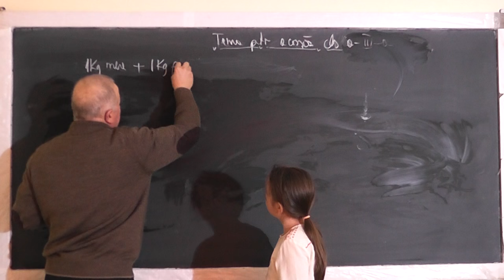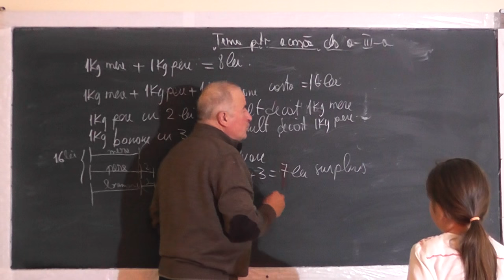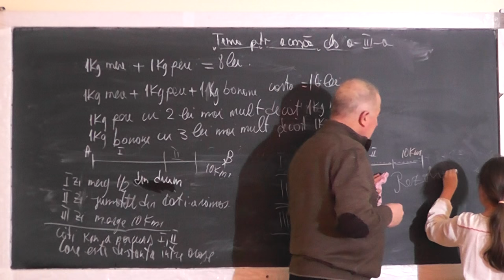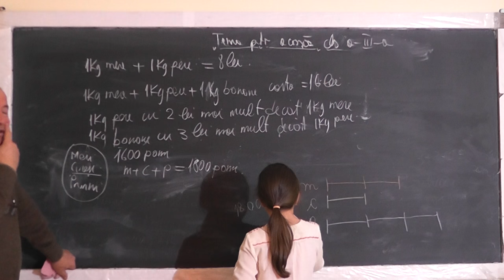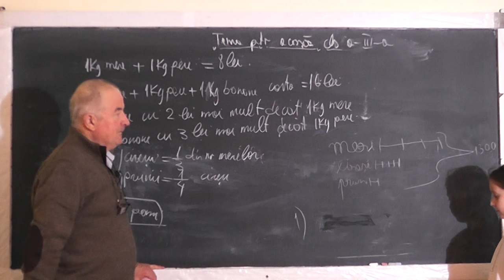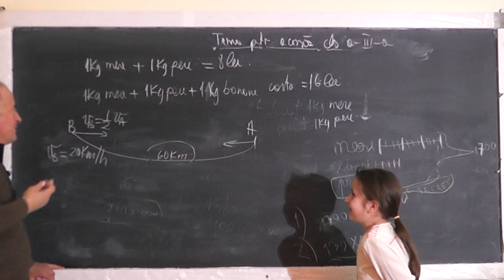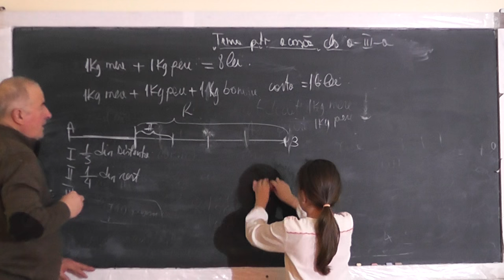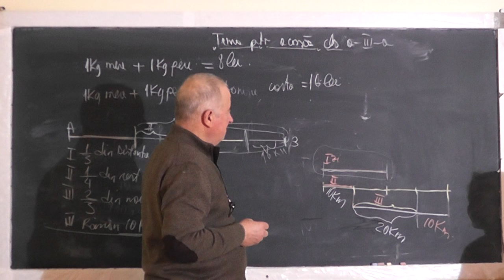1/2 Lectia 1355 Probleme rezolvate prin Metoda Falsei ipoteze, Mersului inapoi, Figurativa - Clasa 3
Aceste lectii sunt SUSTINUTE de VOI si daca va sunt utile, as aprecia un Like, Share, Comment - In aceasta lectie de matematica pe care o puteti vedea in direct si pe rezolvam o serie de probleme din tema pentru acasa la clasa a III-a. Din cuprins: Probleme de artimetica rezolvate prin metoda falsei ipoteze, metoda mersului inapoi, metoda figurativa (cu segmente).
- VIDEO MATEMATICA cu Proful Online sau cautati pe Google: profu online Ioan Ursu